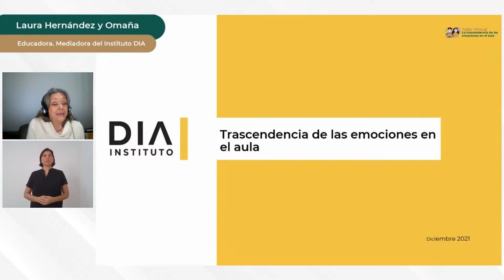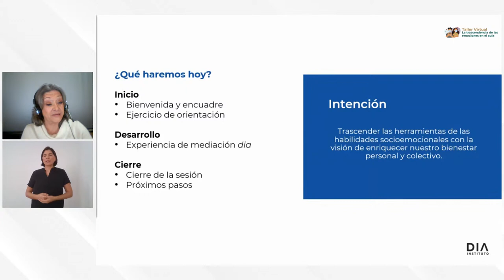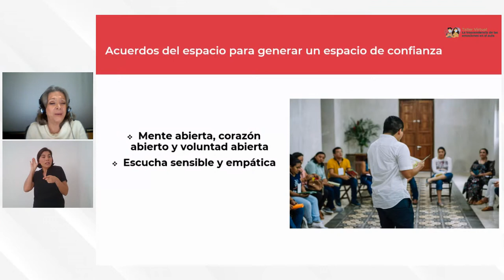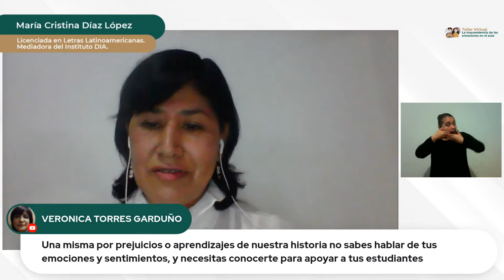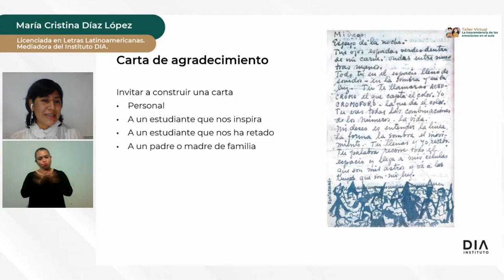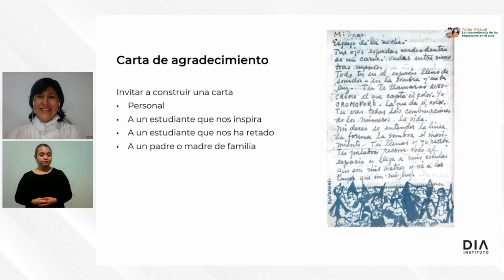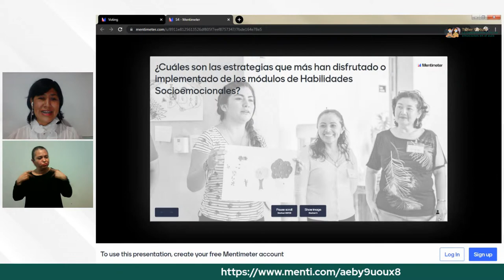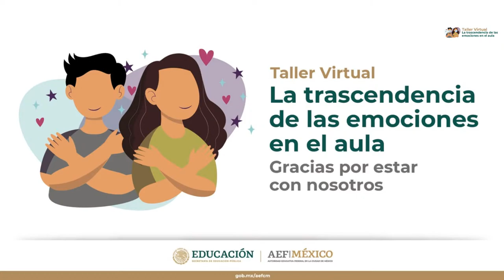La trascendencia de las emociones en el aula